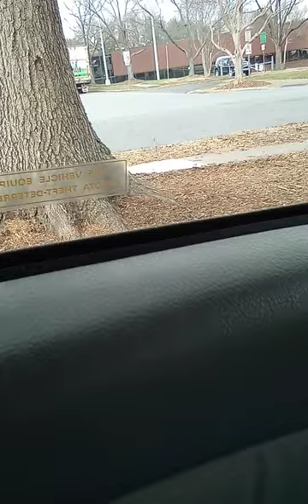Film for WJZY Tv------Feb 8,2023